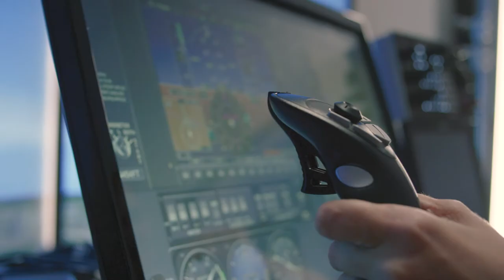Fly on Your Time with Tidal Aviation | Houston-Area Cirrus Aircraft Platinum Partner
Specializing in Cirrus Aircraft, including the SR20, SR22, SR22T and the ground-breaking SF50 Vision Jet featuring the revolutionary Cirrus Airframe Parachute System (CAPS), Tidal Aviation is a Houston-based Platinum Flight Training and Aircraft Service, Management and Maintenance Center. We provide rental and private aircraft charter services as well to fly on your time.